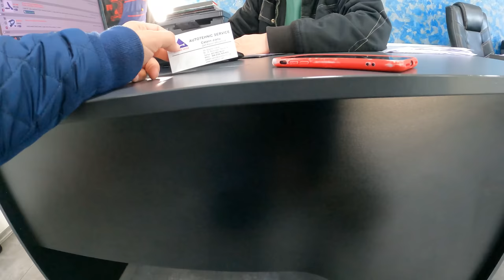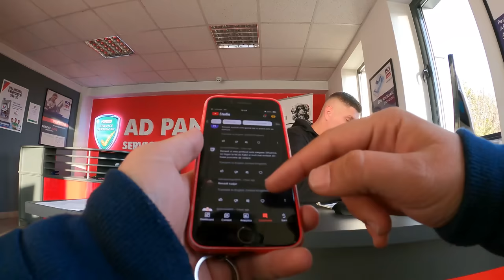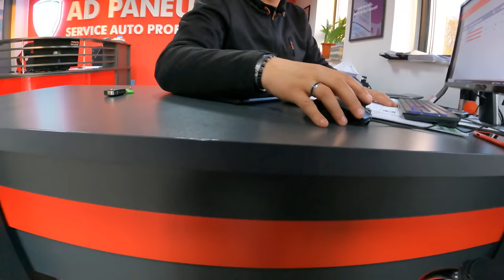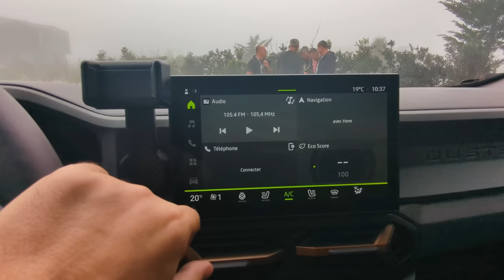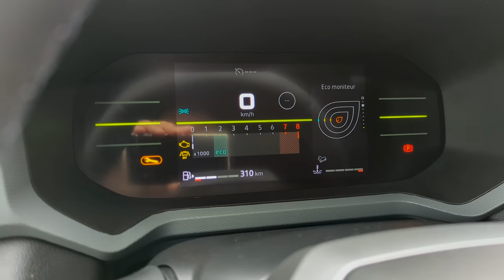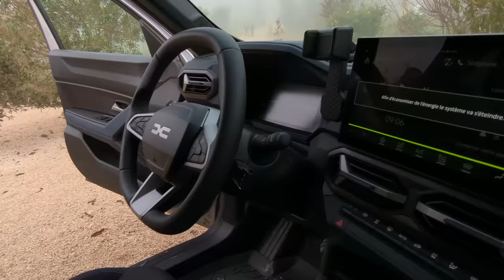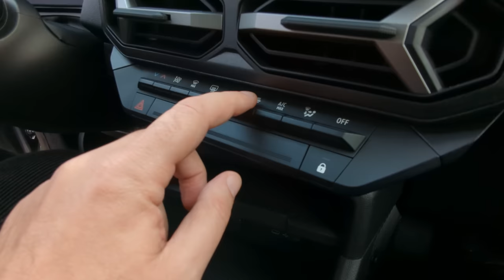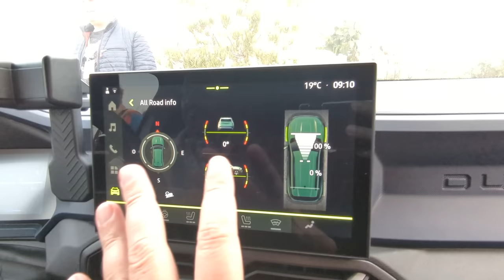Noua DACIA DUSTER 3 2024 este AICI! ADIO 1.5 DCI, bine ai venit HIBRID! + CAMERA ASCUNSĂ la SERVICE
2. Fă o comandă de piese auto de la Piese Auto Moreni!
3. Când comanzi MENȚIONEAZĂ că te înscrii la CONCURSUL MAȘINI CU LUCI POPA!

00:00 Intro
00:54 Camera Ascunsă
08:22 DACIA DUSTER 2024